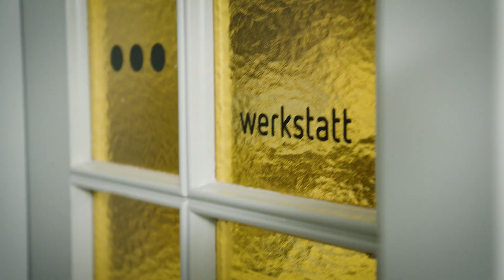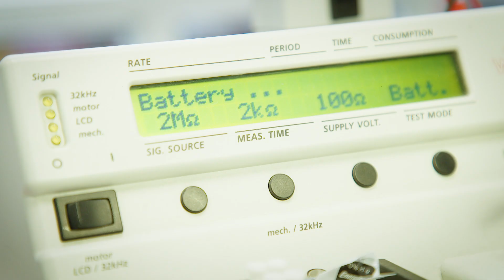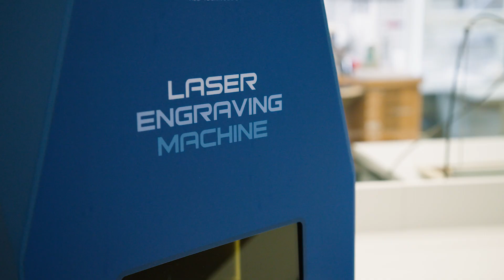Unsere Werkstatt: Neuer Glanz für Uhren und Schmuck!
Willkommen in unserer Werkstatt! Neben unserem Werkstatt-Hund Ginji, finden hier auch eure Kostbarkeiten Platz. Eva Calabro und Janina Aporius führen euch durch unsere kleine aber feine Werkstatt und zeigen euch, wo wir euren Schmuckstücken und Uhren wieder zu neuem Glanz verhelfen. Schaut jetzt rein und entdeckt die Magie unserer Werkstatt bei Juwelier Badort!

Willkommen bei Juwelier Badort! Wir sind ein Familienunternehmen in 4. Generation und seit 1897 in Neuss ansässig. Auf unserem Kanal möchten wir euch Wissenswertes über Schmuck und Uhren vermitteln und euch inspirieren.

Freut euch auf spannende Einblicke hinter den Kulissen unserer ausgewählten Marken und unseres Geschäftes. Lernt unser Team kennen und profitiert von unserer langjährigen Expertise.

Euer Team von Juwelier Badort